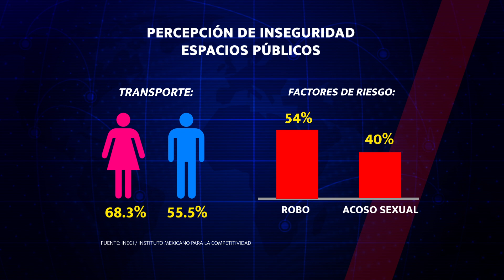NP MOTOTAXI SEGURO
¿Transporte público seguro?, urgente regularizar modalidad de mototaxi
📲 Más información 👇